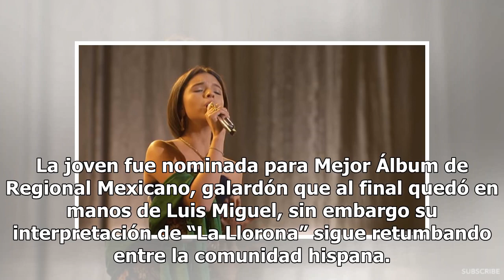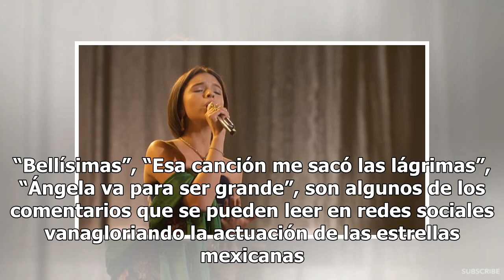“La llorona”: Ángela Aguilar es la nueva joya del regional mexicano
Su actuación en los GRAMMY sigue retumbando Ángela Aguilar en los GRAMMY. Foto: YouTube, GRAMMY Tal vez Ángela Aguilar no ganó el GRAMMY este fin de semana, pero igualmente se robó la noche con sabor mexicano. La joven fue nominada para Mejor Álbum de Regional Mexicano, galardón que al final quedó e...